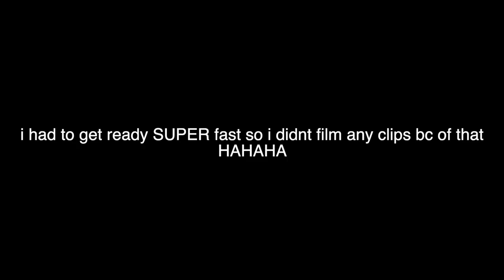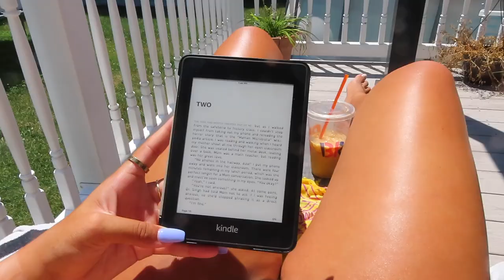✰ DAYS IN MY LIFE VLOG: last day of summer classes, KINDLE unboxing,job interview ✰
link for the refurbished kindle!!